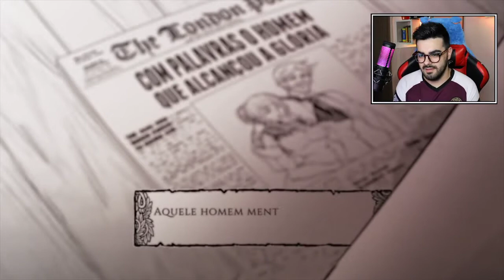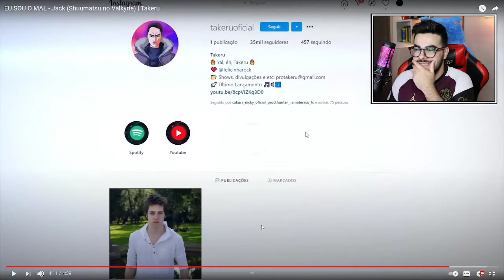NERD REACT - EU SOU O MAL - Jack (Shuumatsu no Valkyrie) | Takeru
✅SEJA MEMBRO DO CANAL E GANHE DIVERSOS BENEFÍCIOS!✅

💲 THUMBNAKER💲